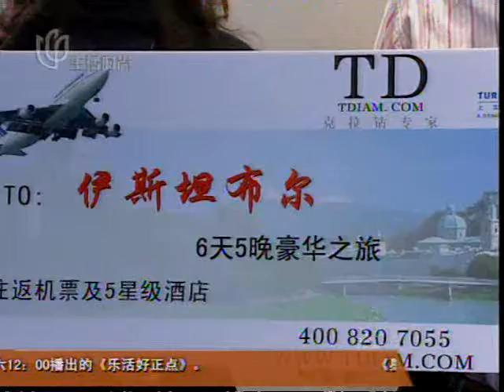《今日印象》购时尚·克拉钻 实惠买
20091126今日印象-购时尚·克拉钻  实惠买